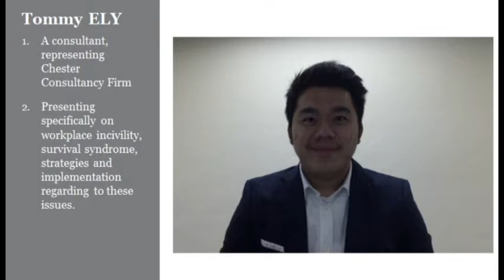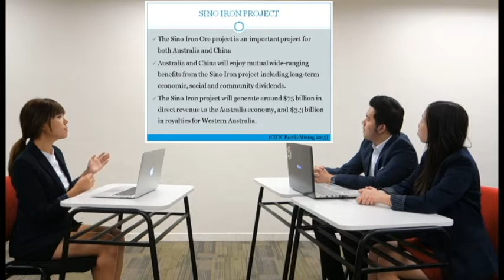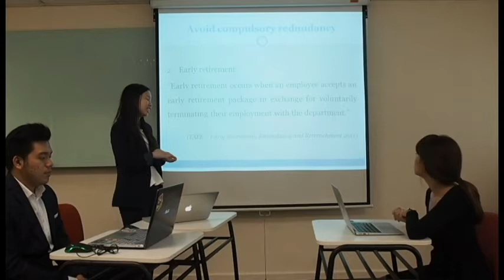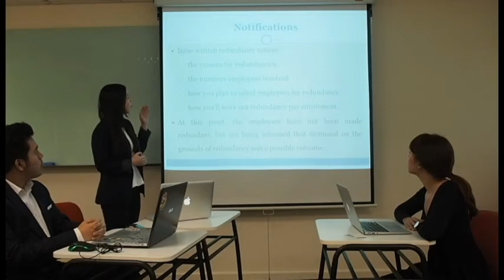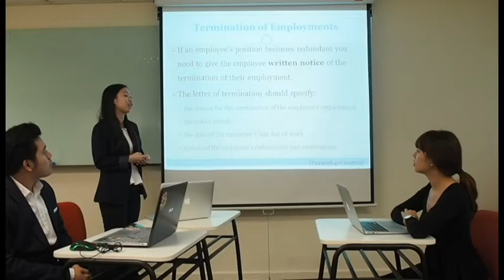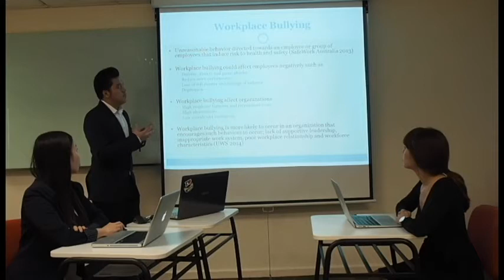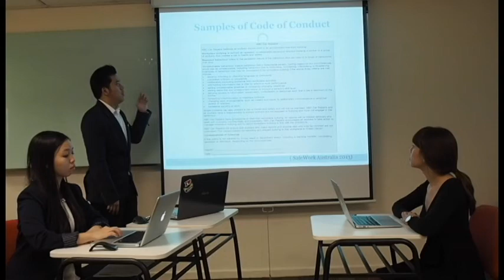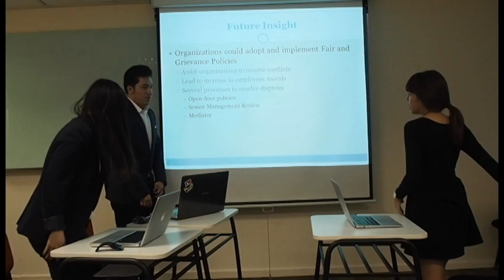MGMT 5007 MOB Video Chester Consultancy (Priscilla, Rachel and Tommy)